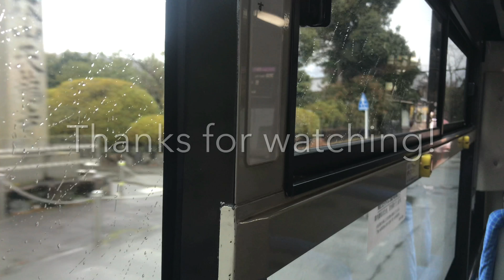2021年1月23日(土)冬の雨京都嵐山☔️ Kyoto Arashiyama in winter rain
2021年1月23日(土)
雨降りの京都嵐山の風景です。

京都府緊急事態宣言　期間1月14日から2月7日まで

It is the scenery of Arashiyama, Kyoto in the rain.

Kyoto Prefecture Emergency Declaration Period January 14th to February 7th